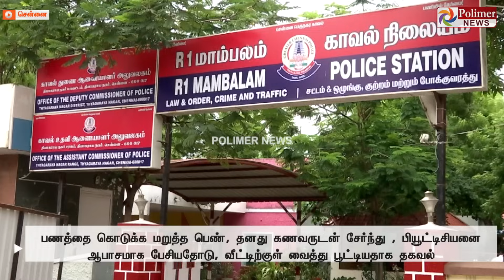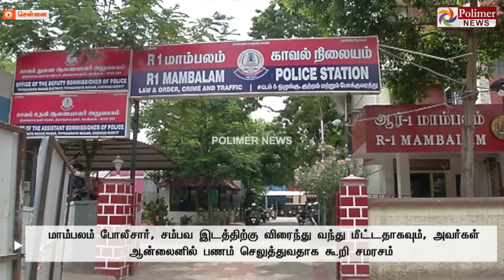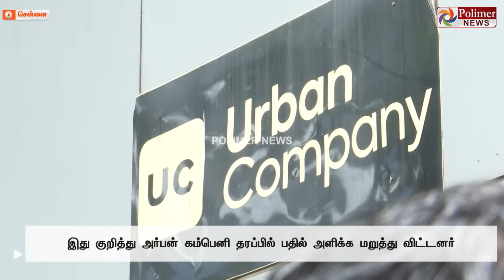அந்த 4 மணி நேர திக் திக்.! அறையில் அடைக்கப்பட்ட அர்பன் கம்பெனி பியூட்டீசியன்! பாதுகாப்பு இல்லை வேதனை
அந்த 4 மணி நேர திக் திக்..! அறையில் அடைக்கப்பட்ட அர்பன் கம்பெனி பியூட்டீசியன்..! பாதுகாப்பு இல்லை என வேதனை